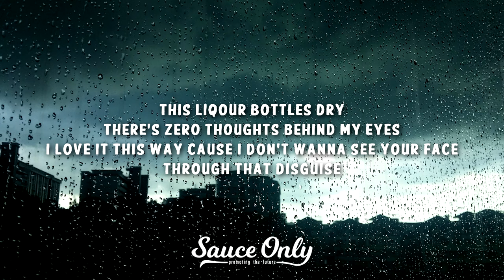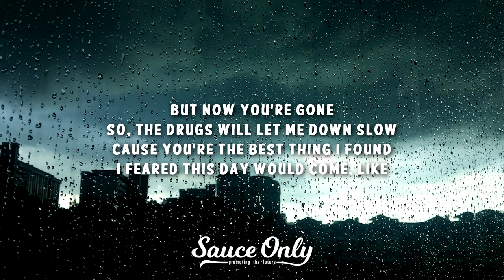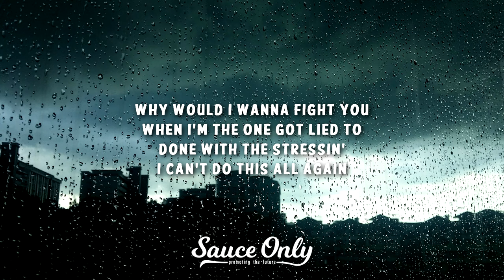Henny Hermes - what you do to me (Lyrics)